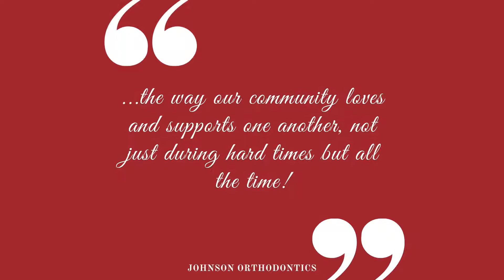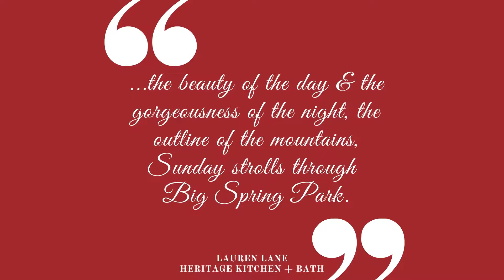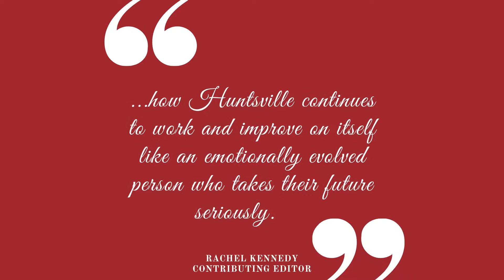A Scouted Valentine to Huntsville, Alabama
The community of Huntsville, Alabama has a unique quality...love for local! In this video, the members of The Scout Guide Huntsville share what they love most about our city.